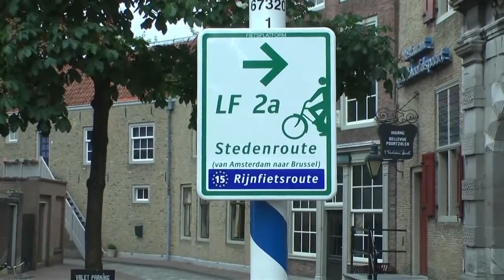Fietsvierdaagse 2016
Met dit evenement laten we de schoonheid van de Drechtsteden zien, met name de band tussen de stedelijke omgeving en de ommelanden. Dordrecht is het centrum van de regio, met daaromheen een aantal kleinere gemeenten en prachtige natuurgebieden.
Vanuit de startlocatie, het Riwal Hoogwerkerstadion, Krommedijk 210 in Dordrecht, voeren routes van 30, 50 en 80 km per dag naar de vier windstreken.

De routes zijn:

    Dinsdag 31 mei  Drechtstedenroutes
    Woensdag 1 juni –  Brabantroutes
    Donderdag 2 juni  –  Krimpenerwaardroutes
    Vrijdag 3 juni  –  Biesboschroutes